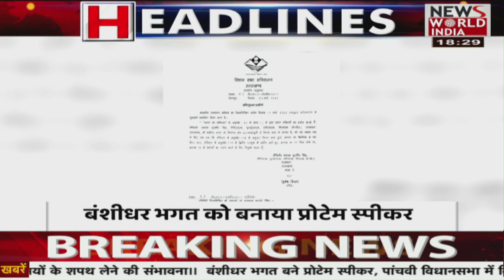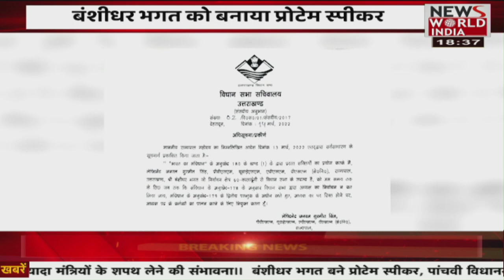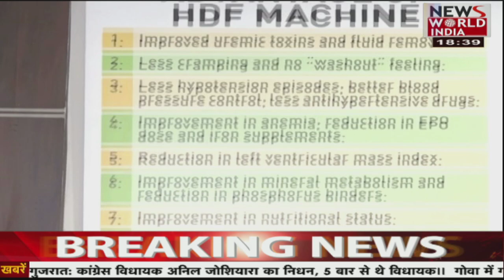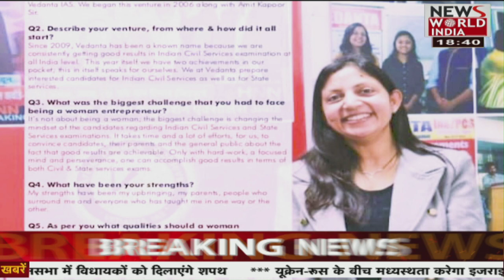देश विदेश की सभी बड़ी खबरें LIVE | Latest News | Hindi News | Breaking News । News World India